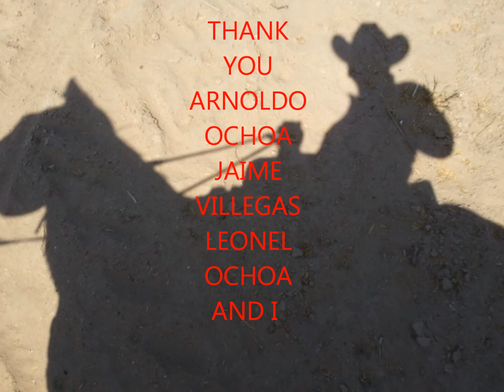South Texas Posse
trail Ride